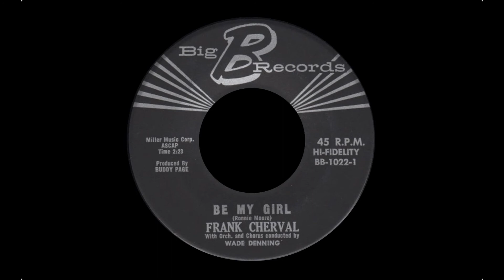Frank Cherval - Be My Girl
Wonderful song from Frank Cherval with the sparkling "Be My Girl".